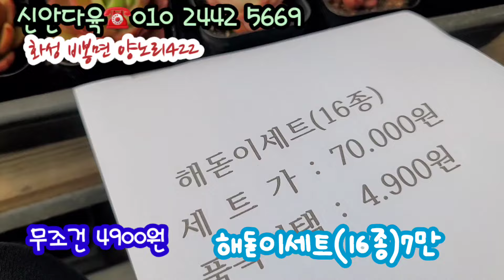오늘은 4900원/3900원 다육으로 쇼핑데이!! 예쁜색감으로 빛을 내줄거에요 베란다 다육맘분들께 적극추천!! 아방가르드 샤인머스켓 해돋이/3900 블루드레곤 솜니엄 콜로라도등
화성 신안다육
오시는길~화성 비봉면 양노리422
택배,방문시(셋트제외)10%할인해드려요.